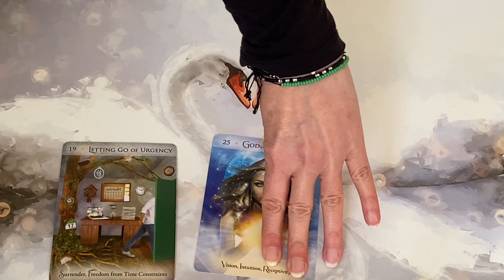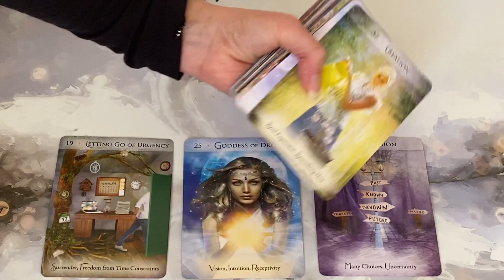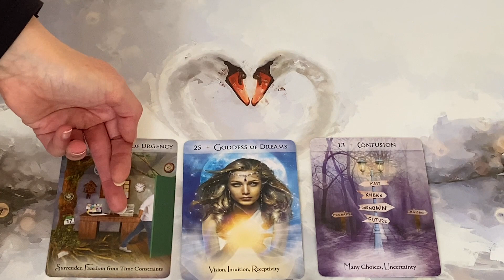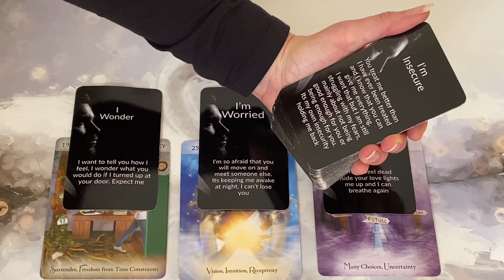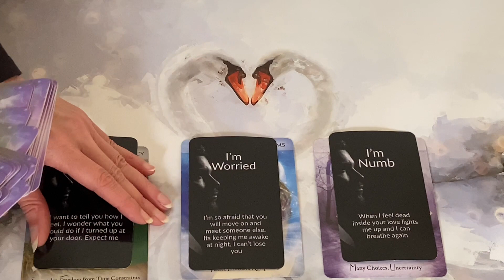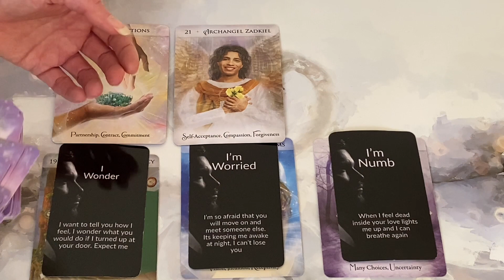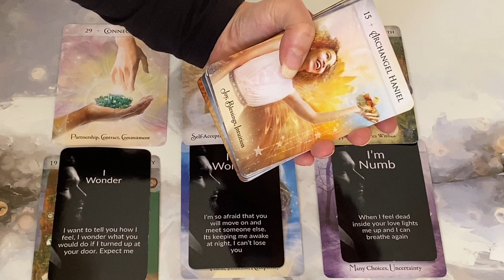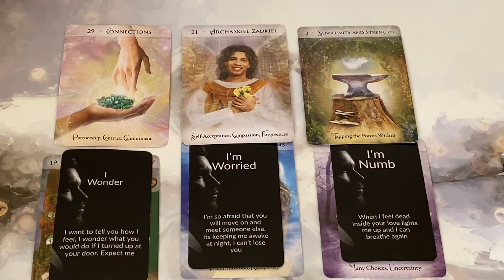DM & DF OPENING UP to RECEIVE Each Other 🌺 👩‍❤️‍💋‍👨🥺💗🔥Weekly Reading 16th-22nd🔥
🌟 Get a FREE 45 Minute Reading 🎁
When you Purchase a Phone Session for the Month of January🌟

45 Minute Reading

60 Minute Reading

💸PRICES:
45 MINUTES - £52 / $68.98
60 MINUTES- £70 / $92.86